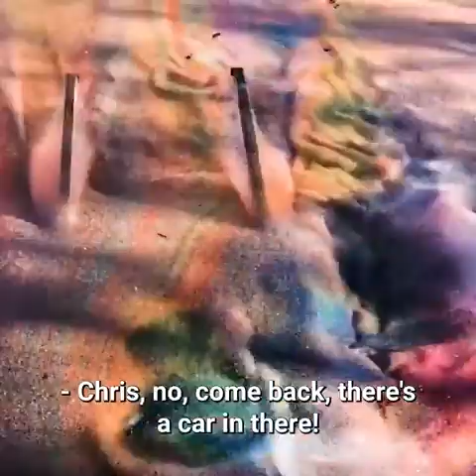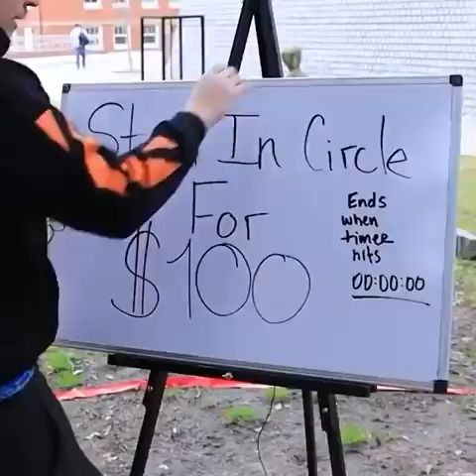Can 1 Billion Orbeez Save Tareq's Car?🚙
Im Hiring!-